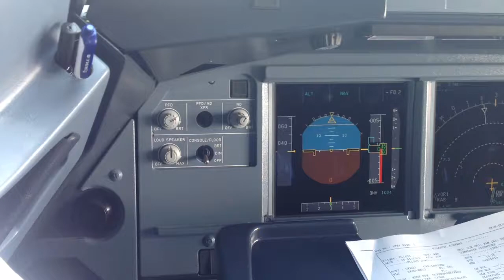HD Airbus Captain filming from the Cockpit in CPH - EKCH.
A small video taken from the Cockpit of the Airbus 319 before we drove home.
A very nice working environment.
Actually this was just a test of the Youtub capture program for the Ipad.